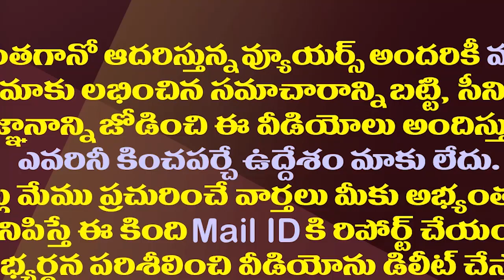సీఎం జగన్@1000రోజులు..ప్రయాణం ఎలా సాగిందంటే?| YS Jagan Completed 1000 Days Journey As Chief Minister